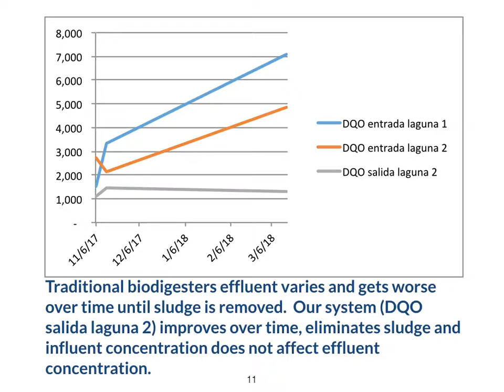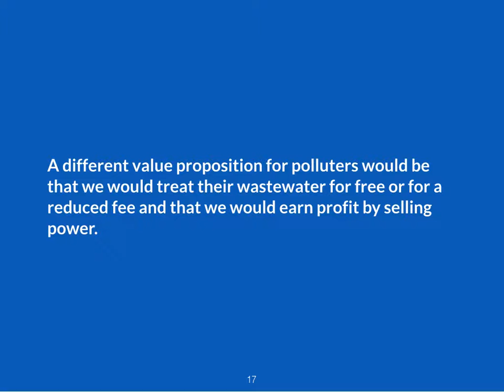fundaeco skunk works